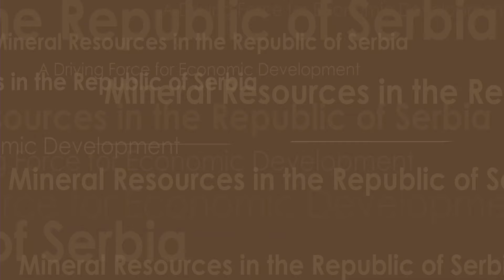10th Mining Conference Serbia 2020 - Ms. Jagoda Dokic - 1st Day - Closing Remarks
10th International Conference on Mineral Resources in the Republic of Serbia  - Ms. Jagoda Dokic - 1st Day -  Closing Remarks